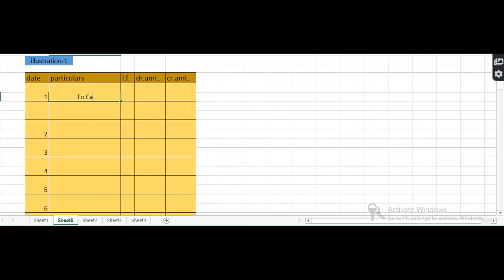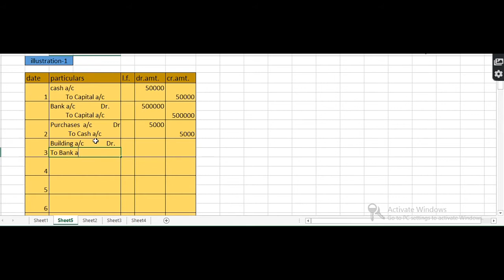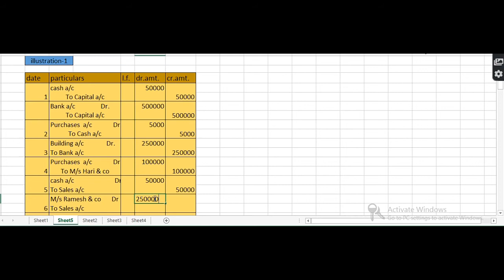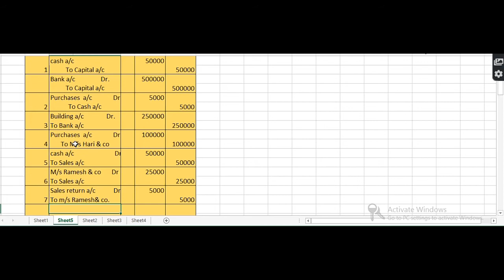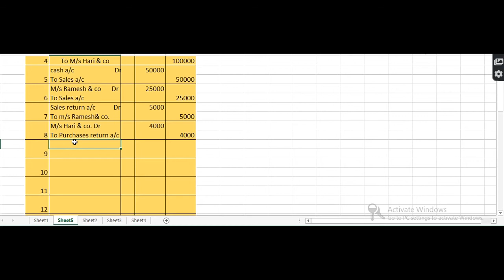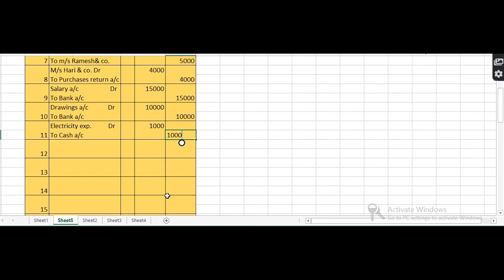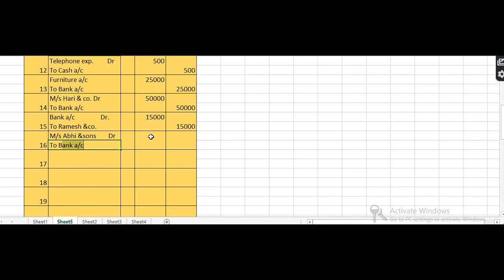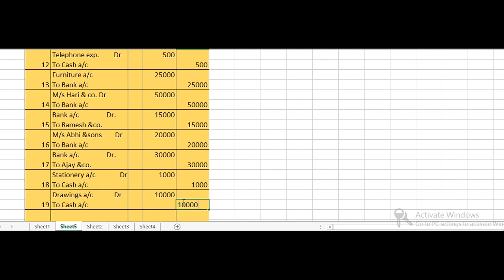Chapter-8 : Journal : T.S.Grewal : Pg-8.10:Illustration-1